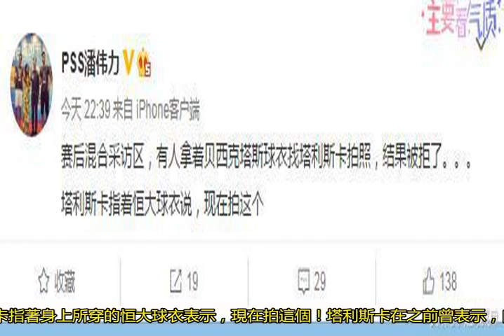恒大新援情商爆表，賽后拒與老東家球衣合影，現在就拍恒大球衣！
中超第12輪比賽中，廣州恒大的新援塔利斯卡以帽子戲法加助攻的數據完美實現了中超賽場的首秀！賽后有球迷戲稱，現在中超有了2個“塔神”，一個是山東魯能的塔爾德利，另一個就是塔利斯卡！